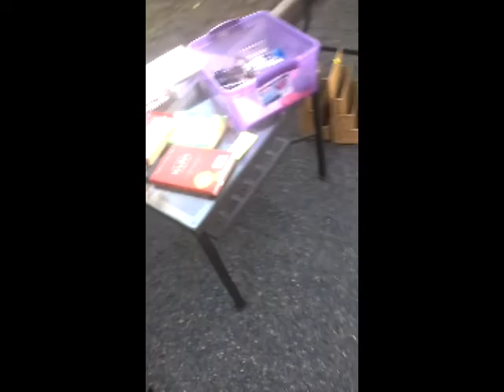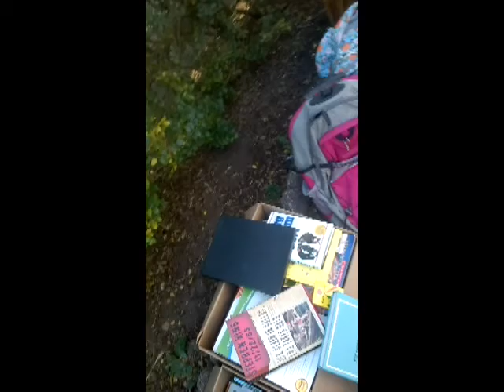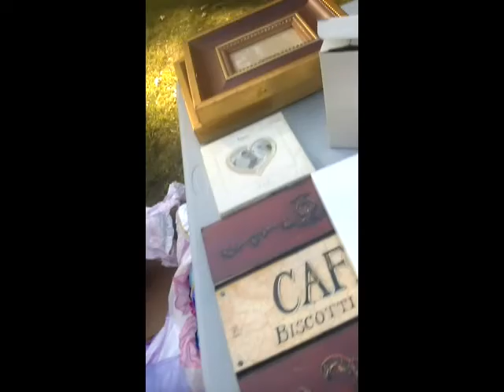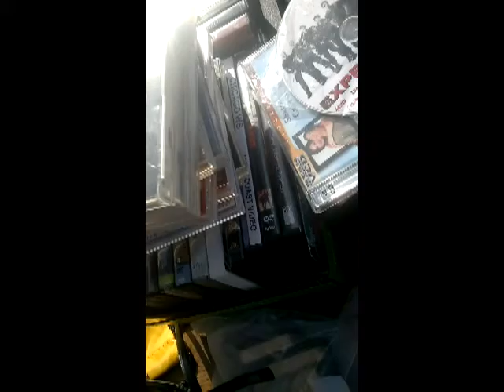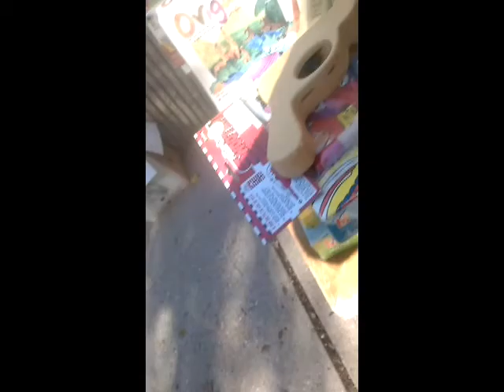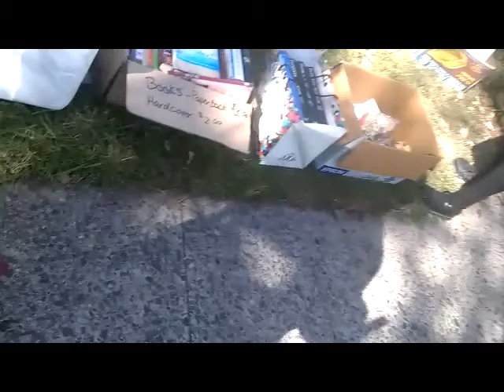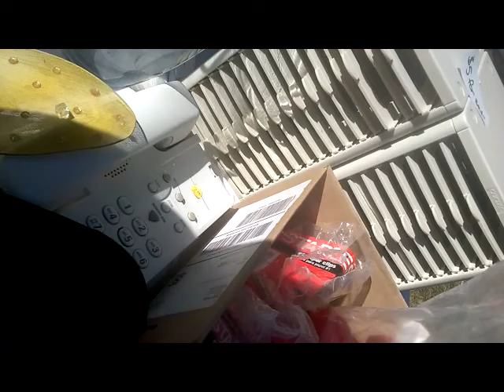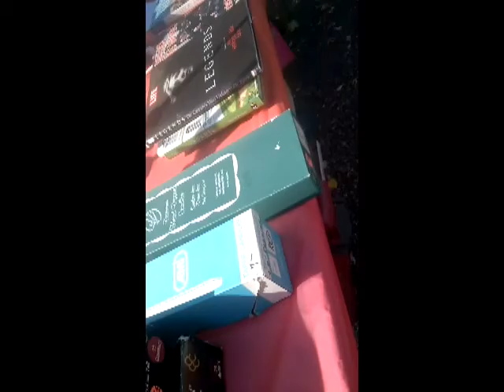Under Cover Live Hunting. Flea Market Garage Yard Estate Sale Finds Pick-Ups - 10/28/17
Video Games Pokemon Ruby Complete in Box Samoan Visi Wood  Kava Bowl Jewelry Matts Jonasson Swoboda Necklace + Under Cover Live Hunting. Flea Market Garage Yard Estate Sale Finds Pick-Ups - 10/28/17

35-171